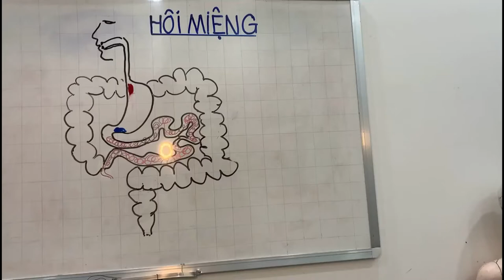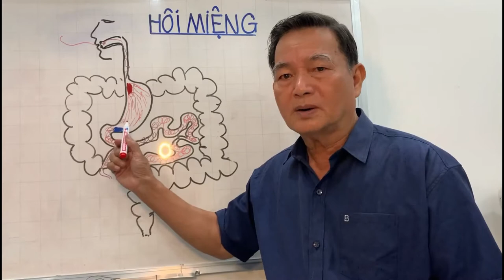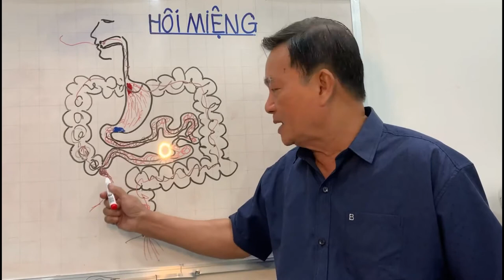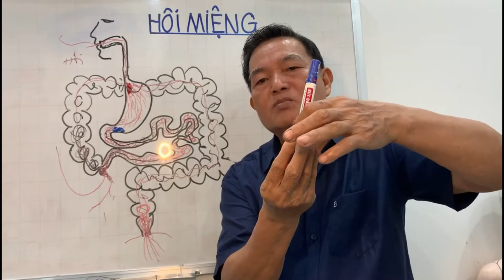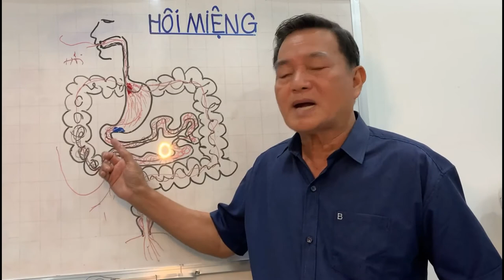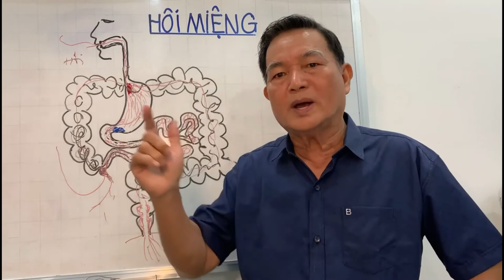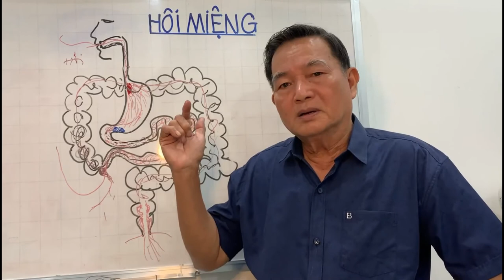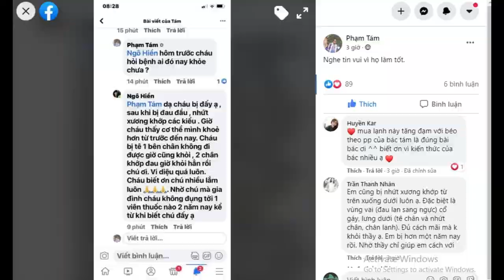Đây là cách chữa hôi miệng hiệu quả và đơn giản nhất bạn từng biết - tháng 7 -2021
Đây là cách chữa hôi miệng hiệu quả và đơn giản nhất, rất hiệu quả do bạn biết gốc bệnh thực. Từ đó hóa giải nó triệt để không lặp lại sau đó.Cập nhật tháng 7 -2021.
   Chú Phạm Kim Tám sinh  năm 1948.Chú đã mắc ung thư năm 32 tuổi và đã tự chữa khỏi vì vô tình ăn chè đường ngọt 8 năm.Qua biến cố đó Chú đã được bộ não mách bảo tìm hiểu,thực hành,kiểm chứng để hoàn thiện và hệ thống ra phương pháp cân bằng năng lượng.Chú Tám đã có  hơn 40 năm kinh nghiệm và áp dụng cho 3 thế hệ con,cháu,chắt cùng  bạn bè ...Đều đạt kết quả chữa và phòng chống bệnh tật rất hiệu quả.
  Đây là phương pháp chữa bệnh từ Gốc, không dùng thuốc, chỉ điều chỉnh chế độ ăn uống hàng ngày  để cân bằng 4 nguồn năng lượng là:Đường, Đam, Béo và Tinh bột.Bổ sung Lục vị và  nguồn Sinh tố,nguyên tố phù hợp với tình trạng sức khỏe,âm dương của cơ thể mỗi người thông qua các biểu hiện  như: Màu nước tiểu,nóng lạnh, đau nhức, bệnh tật hay lên cân,tăng cân ...vv.Tùy thuộc vào mỗi người mà biểu hiện sẽ khác nhau cho  nên mỗi cá nhân sẽ ăn uống khác nhau không thể rập khuôn cho tất cả.
►Ai quan tâm vào nhóm trên Facebook: Cân bằng năng lượng sống khỏe để tìm hiểu thêm
►Facebook Chú Phạm Kim Tám.Chú đã tìm ra phương pháp cân bằng năng lượng